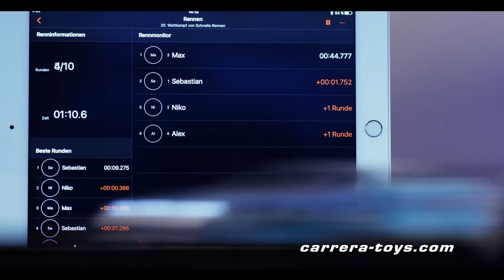60 years of Carrera - Experience our Digital 132 🕹️ (DE)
DIGITAL 132 - the racetrack system for the whole family. Experience digital technology with Carrera on a vehicle scale of 1:32: With the DIGITAL 132 racetrack system, up to 6 vehicles can race on the racetrack at the same time and overtake the opponents when changing lanes. Thanks to the digital features, you can experience real racing feeling on particularly wide racetracks on a scale of 1:24.

About Carrera: Welcome to the official Carrera YouTube Channel,  Motorsports at home! On this channel we give you a glimpse of our products. Take a peak into slot car racing and check out the coolest slot car tracks, the most thrilling races, exiciting duels at the racetrack, enthusiasm for speed and spectacular cars. In addition to cars from the motorsport sector, stars such as the world-famous plumber Mario from Nintendo Mario Kart™ 8 and the speedsters from Disney will be present on the famous slot car rails and provide plenty of action in the children's room.